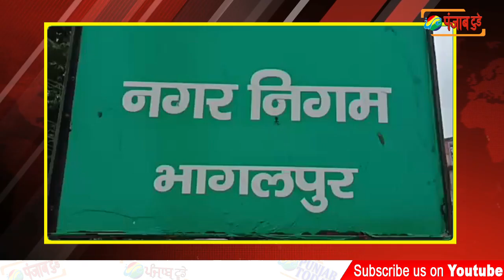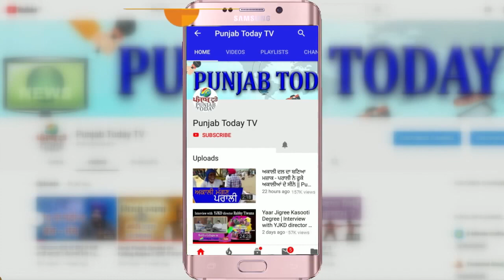Bhagalpur | पुलिस अफ़सर की सिंघमगिरी |Viral Video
वर्दी आपकी शान है, और बगैर सूचित किये गश्ती में सिविल ड्रेस में निकलेंगे तो हो सकता है आपका अपमान,कुछ  वैसा ही हुआ भागलपुर में एक आईपीएस अधिकारी के साथ,नतीजा लॉक डाउन का पालन कराने के लिए अपनी सर्विस रिवाल्वर निकाल कर लहराना पड़ा और तो और अपने ही शागिर्दों को बताना पड़ा कि मैं  पूरण झा, सिटी एएसपी हूँ, तब जाकर मिला सम्मान, और गश्ती और ड्यूटी में सुस्त पड़े जवान साहब को करने लगे सलाम, दरअसल सिटी एसपी आईपीएस पूरन झा वैश्विक महामारी कोरोना संक्रमण से बचाव को लेकर सरकार के द्वारा 26 मई से 1 जून तक पूरे प्रदेश में लगाए गए लाकडाउन का अनुपालन पुलिसकर्मीयों के द्वारा किस तरह कराया जा रहा है
Source: News 18 viral